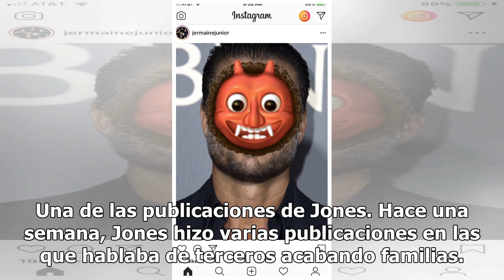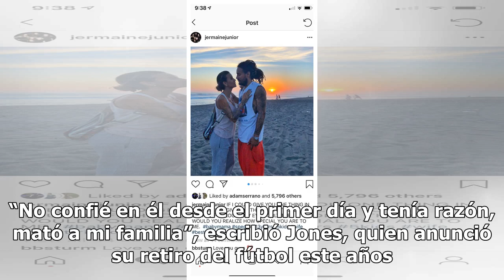Actor de Baywatch pone orden de restricción contra Jermaine Jones, exmundialista de EEUU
El exfutbolista denuncia que le robaron a su familia Jermaine Jones. Foto: EFE Un supuesto triángulo amoroso terminó con una orden de restricción contra el exmundialista de Estados Unidos Jermaine Jones. Según TMZ, el actor francés David Charvet, que trabajó en la serie Baywatch, decidió tomar la me...